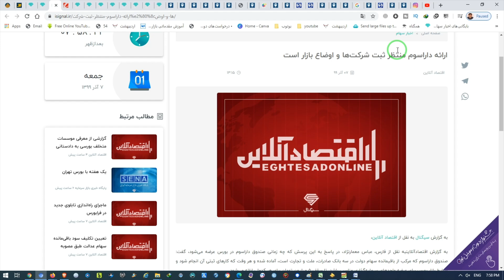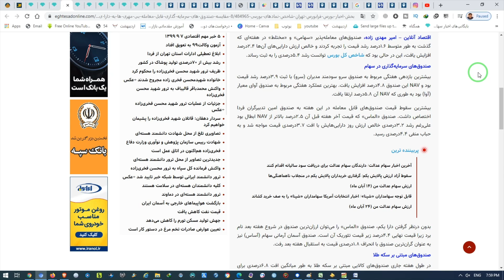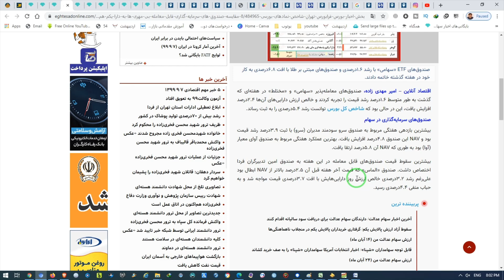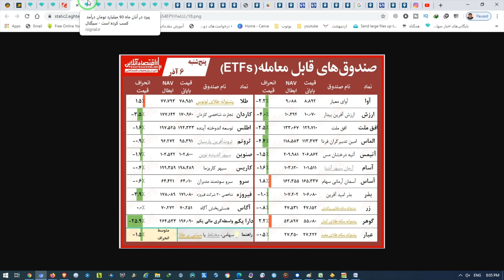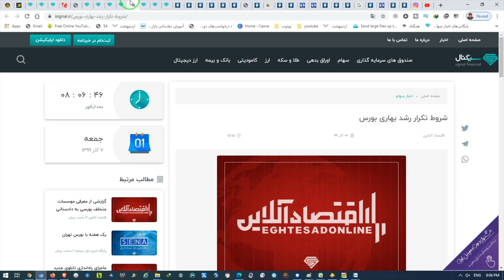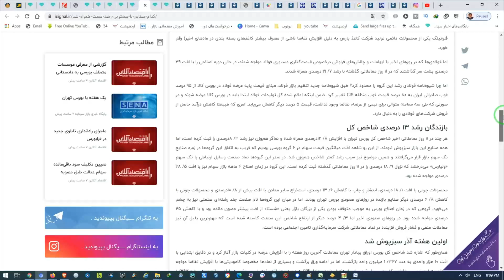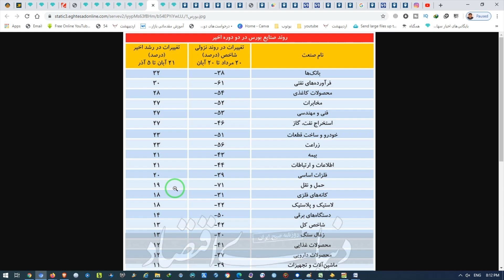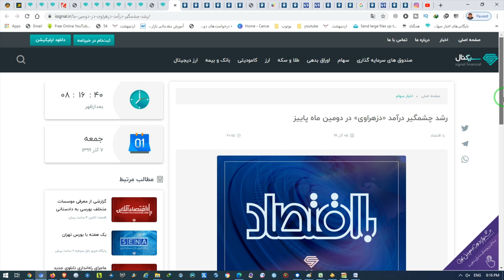مهمترین اخبار بورسی جمعه 7 آذر و مقایسه صندوقهای ETF